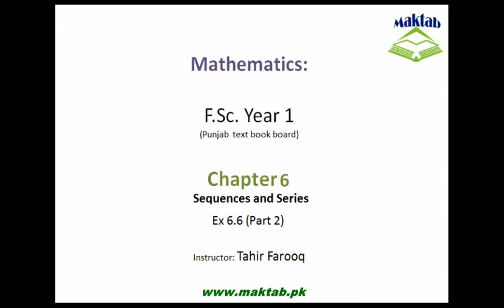FSc Math Book1, CH 6, LEC 16: Ex 6.6 (Part 2)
This video lecture is from Sequences and Series (F.Sc first year Mathematics) covers solution of Exercise No 6.6 . The question solved are about geometric sequences , how we can calculate the terms of geometric sequences if we know the first term and common factor. Find more e-learning material and educational video lectures in Urdu at maktab.pk. These videos are free to use for promotional and commercial purpose by keeping the credits to Maktab.